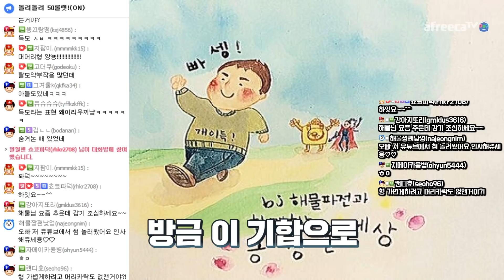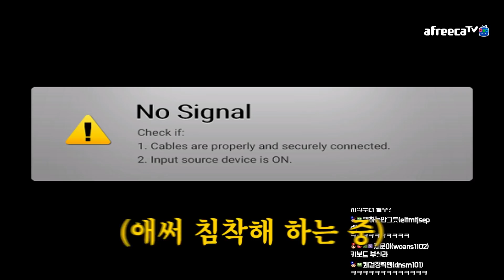11시즌 배치고사 시작~!【정글 엘리스】 -해물파전의 긍정롤세상 Elise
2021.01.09~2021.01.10생방송 중 한 부분입니다.
"11시즌 배치고사 시작~!"

Music | Island by Declan DP